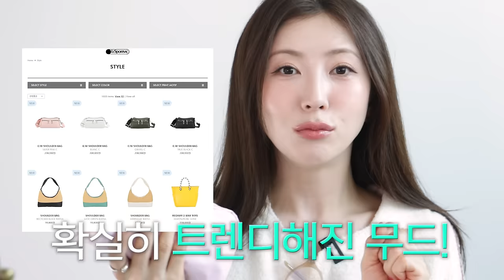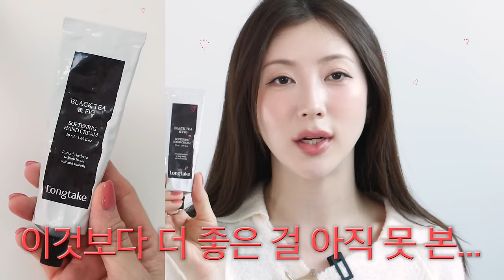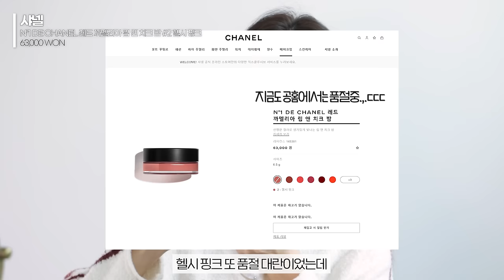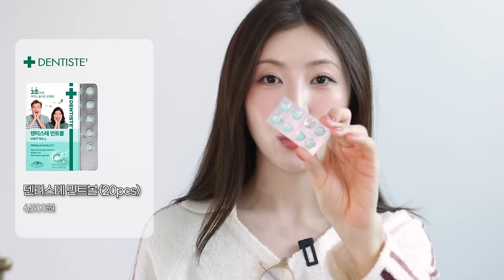이거 어디꺼야⁉️보부상의 유용하면서 감도높은 왓츠인마이백 👛 | 수정화장 필수템, 백꾸용 키링, 프레드릭 말 향수, 극건성의 촉촉템까지!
오랜만에 왓츠인마이백 탈탈 털어봤습니닷…!
오늘은 찐 보부상답게 실용적이면서
또 간죽간살 (간지에 죽고 간지에 산다)답게
감도 높은 제품들까지 쫘~악 보여드리는 영상이예요💘

자….뭉독자들 그럼 이제 캡쳐할 준비 하실게요 🙏🏻

💄제품정보

- LONGCHAMP
르 플리아쥬 에너지 XS 탑 핸들백_블랙
390,000원

- TRIMARCH
Lizzy / Bear keyring / Yellow
38,000원

- INDEOSPERAMUS
샤틴 에어팟 케이스
11,000원

- SCOTTYCAMERON
써클티 플라워 블루/레드 키링
80,000원

- ELNOI
Heart keyring
22,000원

- LESPORTSAC
파우더 핑크 렉탱귤러 코스메틱 파우치
29,800원

- BOBBIBROWN
웨이트리스 스킨 쿠션 파운데이션
74,000원

- 인공눈물

- 개별포장면봉

- SHISEIDO
블랙 뷰러
25,200원

- THESAEM
커버 퍼펙션 컨실러 펜슬 #1.5 내추럴 베이지
7,000원

- ESPOIR
더브로우 밸런스 펜슬 6호 라이트 토프
16,000원

- IPKN
플러피 립펜슬 #2 플레르 베리
13,000원

- THESAEM
커버 퍼펙션 립 펜슬 #6 오트
8,000원

- LIPLIEF
스티밍 립 마스크
15,000원

- LONGTAKE
핸드크림
18,000원

- CHANEL
N°1 DE CHANEL 레드 까멜리아 립 앤 치크 밤 #2 헬시 핑크
63,000원

- YVESSAINTLAURENT
러브샤인 워터샤인 립스틱
#202 피치 글로우
55,000원

- TARTE
마라쿠쟈 쥬시 립
36,000원

- CLAM
round pouch Tweed light mint
16,500원

- THERABREATH
프레시브레스 오랄린스 일회용 샤쉐박스 (12ml*6개)
12,300원

- DENTISTE
덴티스테 후레쉬 브레스스프레이
8,900원

- DENTISTE
덴티스테 민트볼 (20pcs)
6,500원

- HAAN
스프레이 핸드 새니타이저 브라이트 로즈
12,000원

- 큐티클 오일 펜

- FREDERIC MALLE
로 디베 오 드 뚜왈렛 10ml
89,000원

- 온누리
프레스샷
39,000원(10병x1박스 기준)

- VITALBEAUTIE
슈퍼레티놀C
28,000원(30포 기준)

- COMVITA
콤비타 UMF10+ 마누카꿀 사셰 꿀스틱
29,000원(7입 기준)

- OWNIST
트리플샤인 포도 6달
34,900원 (2주 기준)

- GANNI
스크런치
32,000원

- BLUE ELEPHANT
EDIE peach
138,000원

- SLOWHUMMING
슬로우허밍 러브 핏 괄사
22,000원

- MYNORMAL
마이노멀 제로젤리 사워베어
12,900원

🎶 배경음악